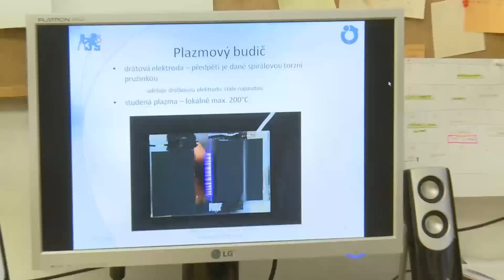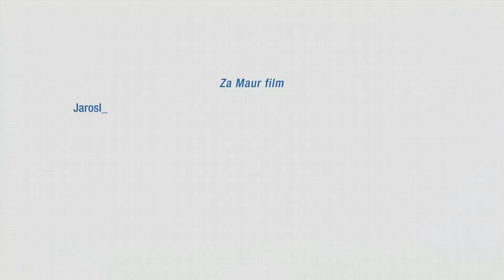Kouzelník s proudy - Pavel Procházka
Dr. Pavel Procházka pracuje na Ústavu termomechaniky Akademie věd ČR, kde se v rámci své postdoktorandského grantu věnuje výzkumu řízeného proudění v mezní vrstvě pomocí mezních budičů. Že nevíte o co jde? Dozvíte se z jeho videa!